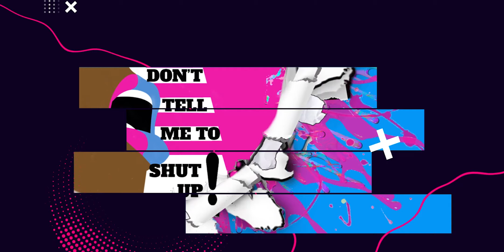Chris Brown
Jasmine talks about Chris Brown and the controversy surrounding him. Should he still be punished for something he when was 17?